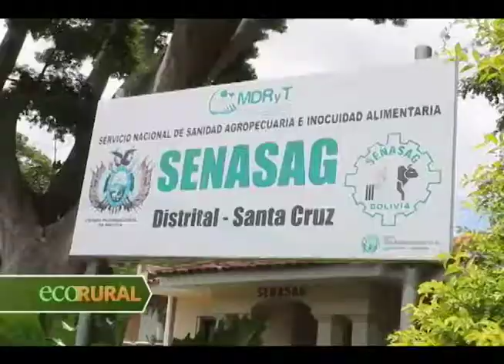IICA y el Senasag coordinan el control de langostas